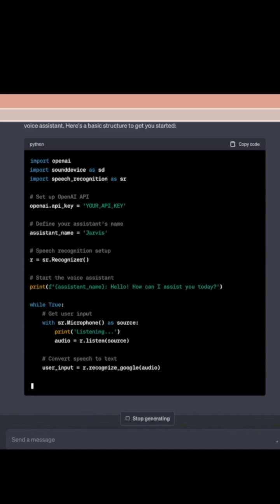Creating your own Jarvis Powered by ChatGPT | OpenAI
Here you can grow your skills in all three!!